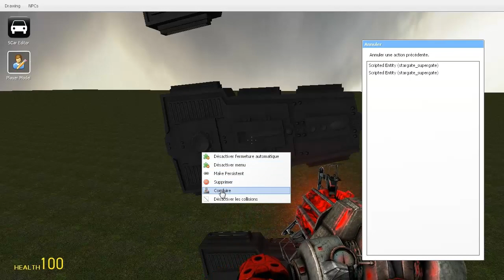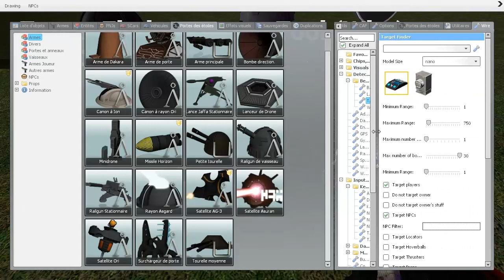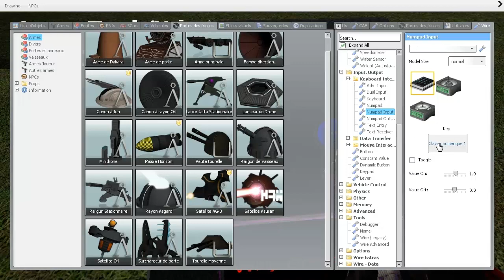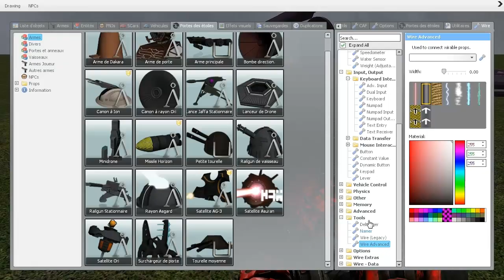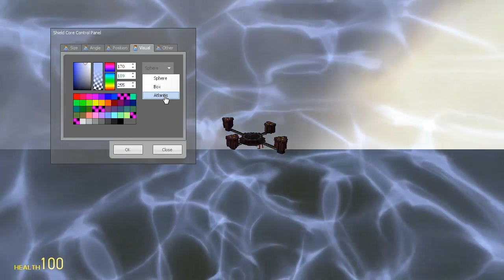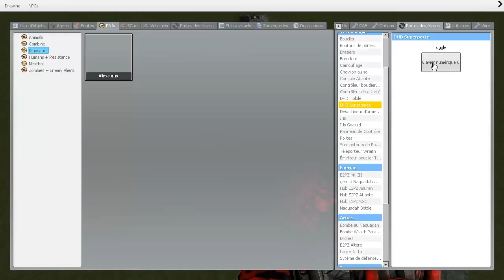[TUTO X2] Utiliser la super porte, et viser automatique dans Garry's mod. En FR et HD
Bonjour à toutes et à tous, dans cette vidéo, je vous montre comment utiliser la super porte, puis je vous montre comment construire un système de viser automatique.

Merci à KillErXEneRgY pour cette demande.

Si vous souhaitez me demander des TUTOS sur ce jeu, n'hésitez pas à me le demander :)

ATTENTION : Il vous faut le Carter's Addon Pack (CAP) ainsi que le Wiremod pour que les portes fonctionnent, voici les liens pour vous les procurer :

Liste des addons utiliser (ils sont tous disponible sur Steam) :

- Carter's Addon Pack (CAP)
- SB_Battlegrounds_R2
- Wiremod